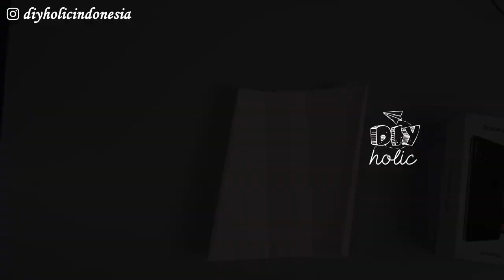CARA MEMBUNGKUS KADO MUDAH DAN UNIK | EASY GIFT WRAPPING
Di video kali ini kita akan memberi ide membungkus kado yang mudah, simple dan unik ya (easy and unique gift wrapping)
Selamat mencoba :)
Jika ada request untuk DIY berikutnya, silakan komen di kolom komentar ya teman - teman, gratis!